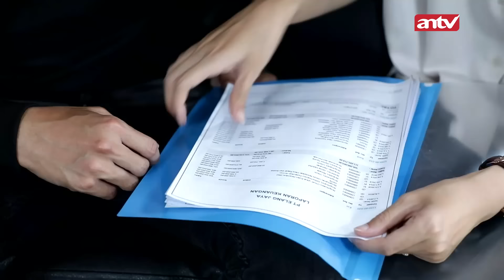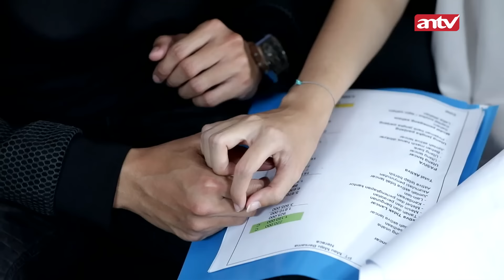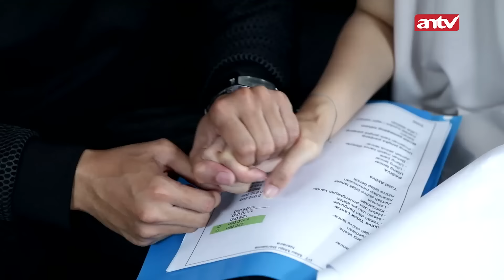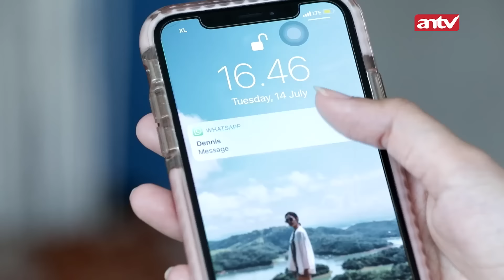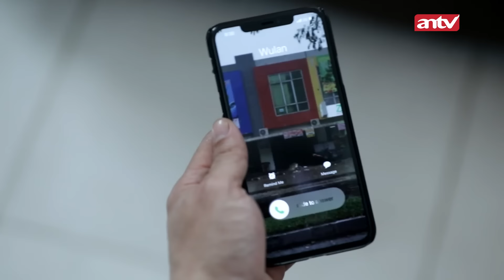Aku Akan Menikahi Wanita Yang Kucintai, Yaitu Kamu | Bawang Putih Berkulit Merah ANTV Eps 88 FULL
Kini beragam tayangan kesayangan anda di ANTV bisa disaksikan kapan saja dalam genggaman tangan.

000004
004048